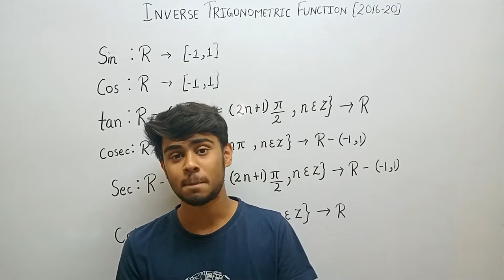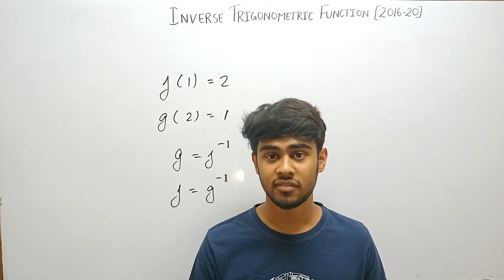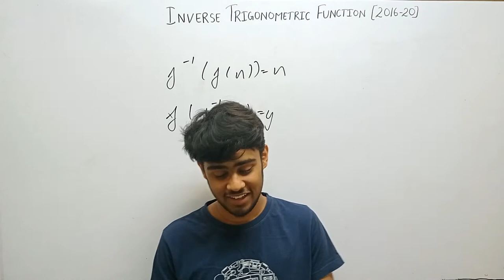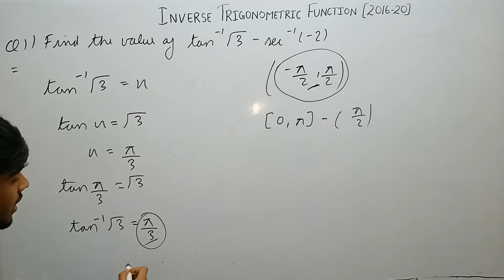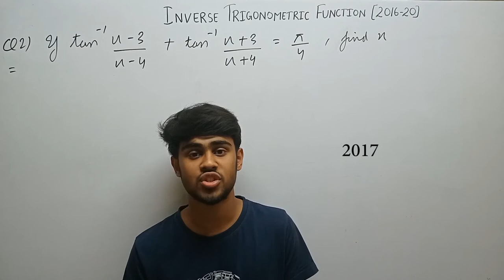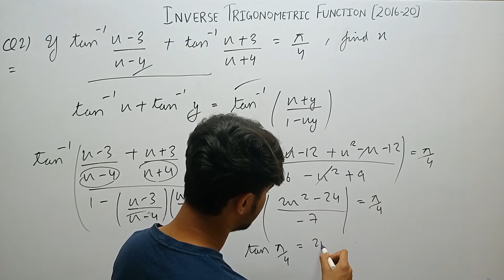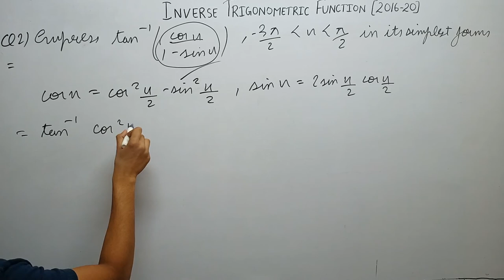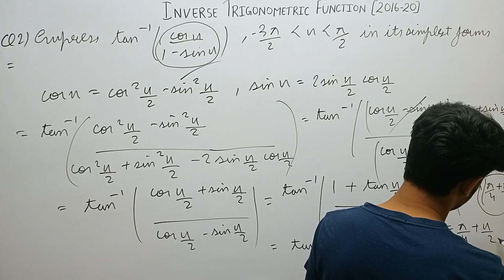Exam series 12th CBSE: Most probable questions on Inverse trigonometric functions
This video is the second video of Exam series for 12th CBSE. This video discusses some of the most probable questions on inverse trigonometric functions that might come in 2021 board papers. We have selected these questions after analyzing last 5 year board papers and finding the pattern in which the previous year papers are set.

With this video we have covered 8 marks of relations and functions. After completing this exam series we will cover 80 marks.

Exam series 12th CBSE: Most probable questions on relations and functions

Send your doubts on my Instagram and follow me there.